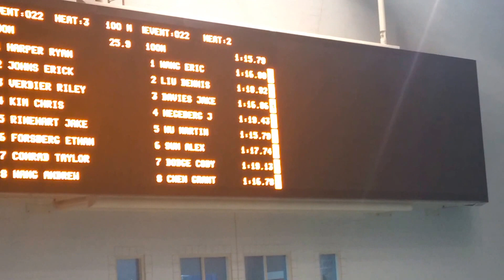Martin Wu 100 Breaststroke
PNS 2015 long course
1:15
lane 5